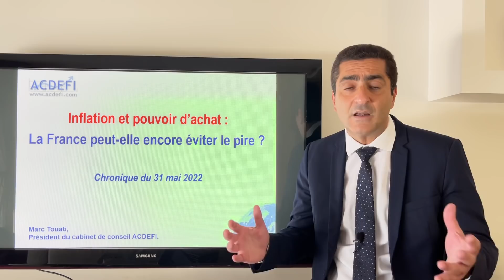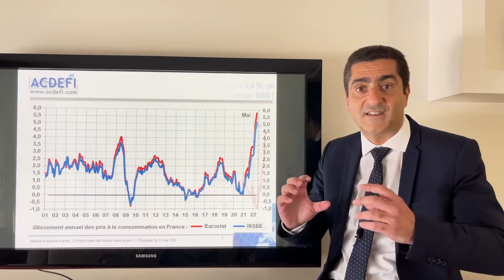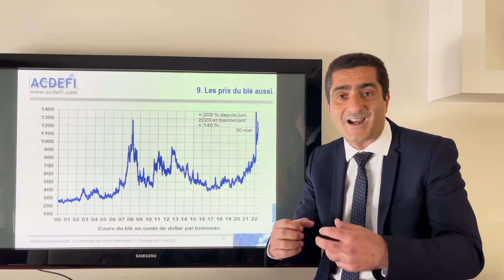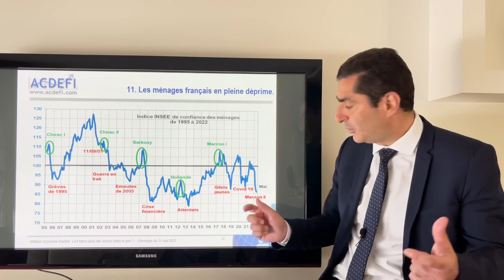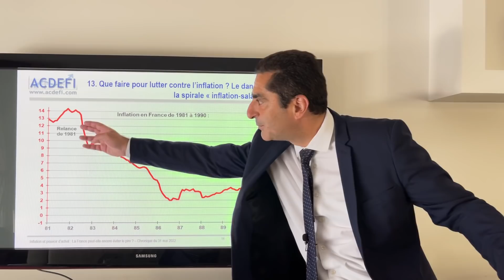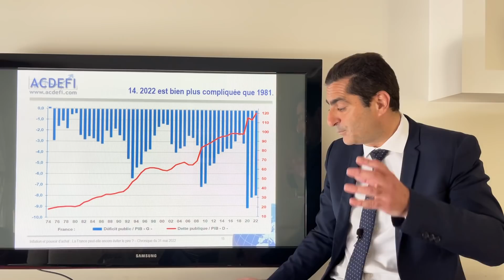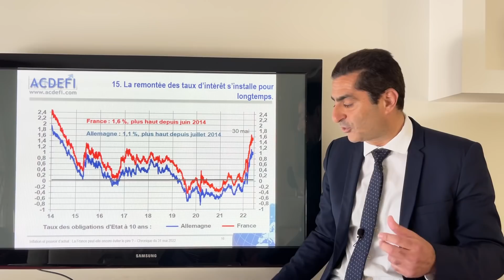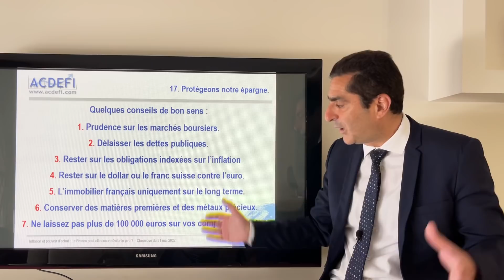Inflation et pouvoir d’achat : la France peut-elle encore éviter le pire ?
Les dernières statistiques d’inflation viennent de sortir et c’est une nouvelle catastrophe pour l’économie de la Zone Euro et pour celle de la France : 8,1 % dans le premier cas, un record historique, 5,2 % dans le second, un plus haut depuis septembre 1985.
Pour ne rien arranger, la baisse du PIB français du premier trimestre 2022 a été aggravée en deuxième estimation à - 0,2 %.
Encore plus inquiétant, la confiance des ménages français a encore baissé en mai. Elle se situe sur un plancher depuis 2014. Le boom habituel de confiance post-Présidentielle n’a donc pas eu lieu.  Et c’est même la première fois que celle-ci baisse au lendemain d’une élection présidentielle.
Enfin, les indicateurs avancés de l’inflation montrent que cette dernière va encore augmenter au cours des prochains mois.
Jusqu’où l’inflation peut-elle monter en France et dans la Zone Euro ? Comment lutter contre l’inflation ? Comment protéger son épargne contre cette dernière ?
Réponses dans cette vidéo, graphiques explicites, pédagogiques et réalisés sans trucage à l’appui…